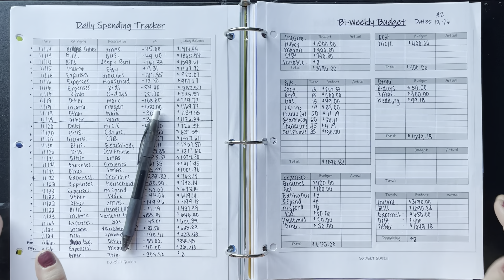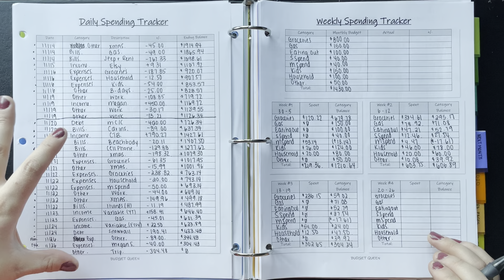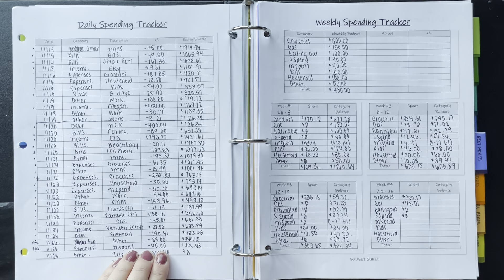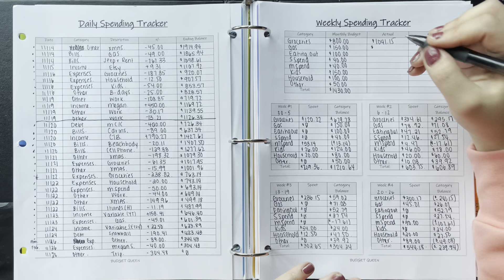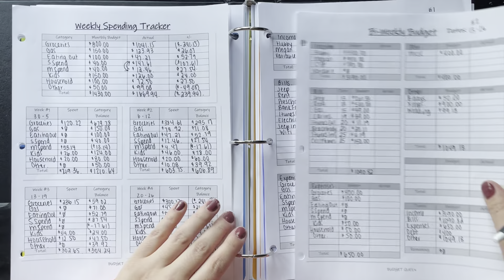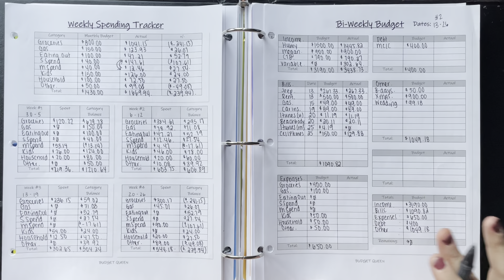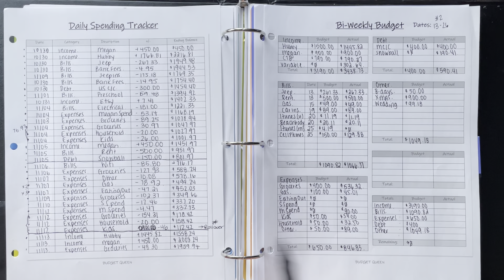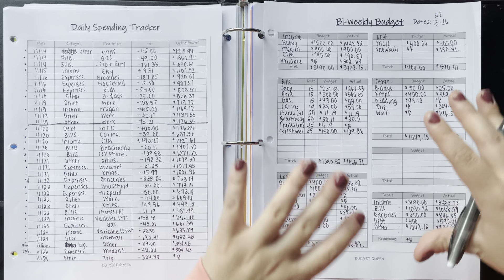NOVEMBER BI-WEEKLY BUDGET #2 RESULTS AND WEEK 4 CHECK-IN | NOVEMBER 2020 BUDGET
Hey guys!
My first week at work was great! I was glad to film today though, it’s nice being back! My schedule will be more sporadic moving forward until I have a proper schedule and routine down so I hope you guys don’t mind! Anyways see you in my next video! ❤️❤️